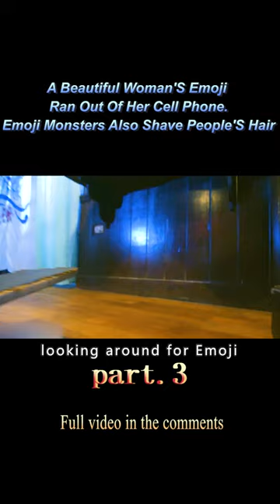【3/3】A Beautiful Woman'S Emoji Ran Out Of Her Cell Phone. Emoji Monsters Also Shave People'S Hair